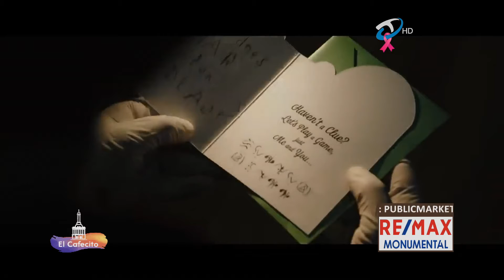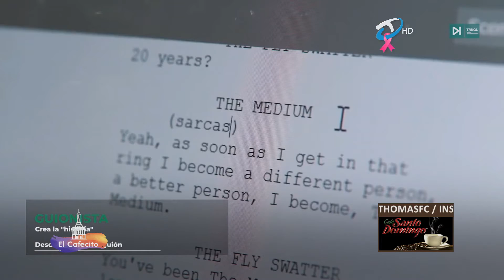Segmento: El experto en Cine José D'Laura en El Cafecito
José D'Laura es vicepresidente de Acroarte, filial Santiago y experto en cine.